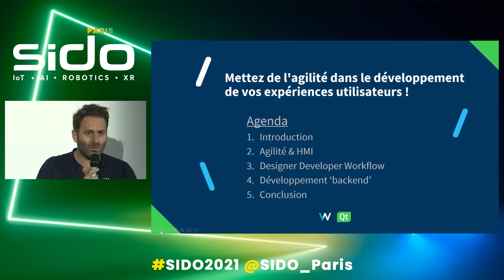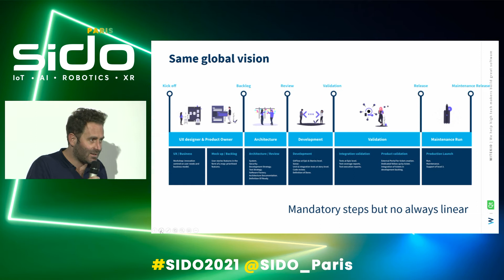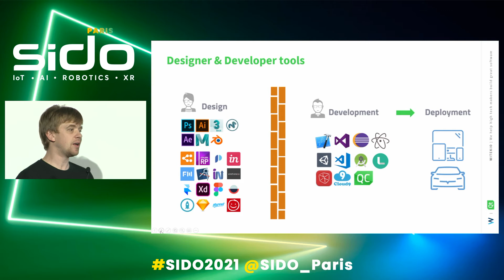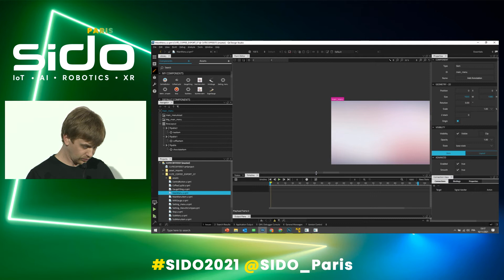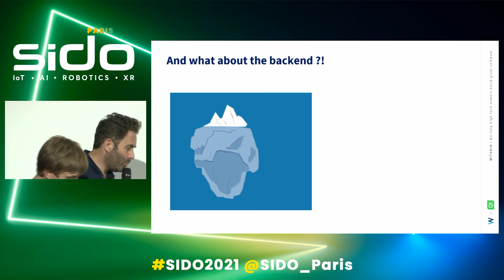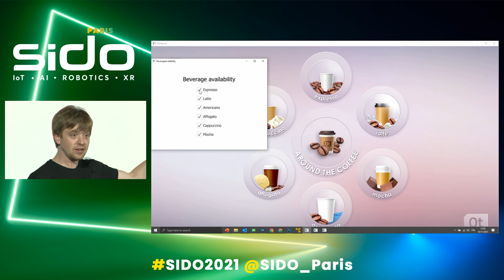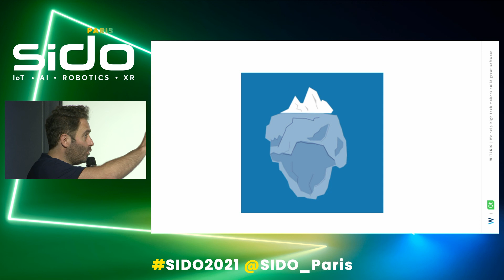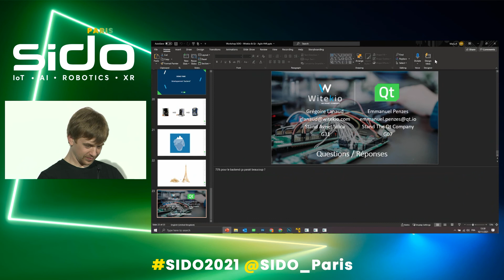Mettez de l'agilité dans le développement de vos interfaces utilisateurs !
Tous les produits ont désormais des écrans avec une IHM (Interface Homme-Machine) évoluée qui sera nécessairement comparée à l'expérience mobile. Dès lors, comment concilier le développement d'IHM embarquées de plus en plus ambitieuses, l'utilisation des méthodologies Agile, et d'inévitables contraintes de planning et de budget ?
Pour réduire le Time-to-Market il faut utiliser les bons outils et mettre en place les bons workflows pour rapprocher les développeurs et les designers - tout en anticipant bien la totalité du scope qui doit être couvert, du frontend au backend.
Nous serons ravis de vous partager notre expertise sur ces sujets. Avec notamment une introduction synthétique aux solutions Qt, des exemples concrets, et des retours terrain de Witekio.